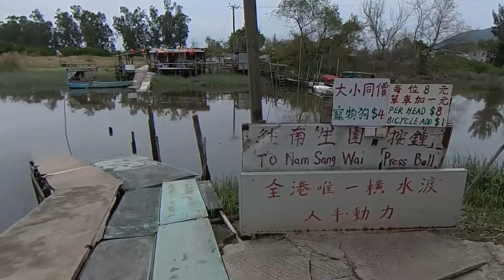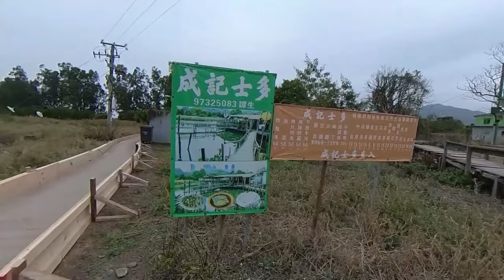【香港唯一橫水渡】天空之鏡｜南生圍｜橫水渡｜大草地｜婚沙橋｜魚塘豆腐花$10 抵食｜情侶好去處｜打卡觀鳥｜短線｜輕鬆路線｜輕鬆郊遊｜香港初級行山｜假日好去處｜香港好去處｜簡單行山【廣東話｜中文字幕】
南生圍位於香港元朗橫洲的東面，被錦田河和山貝河所環繞。它北面毗鄰山貝村，西北方則靠近天福圍。在錦田河和山貝河匯合的地方，形成了一個小島，彷彿是鳥類的天堂。當潮水退去時，這個小島的泥灘上會集結許多候鳥，尤其是黑面琵鷺。南生圍內不僅有各種鳥類，還有豐富多樣的植物和生物，例如赤桉樹、蘆葦、紅頭潛鴨、青頭潛鴨和招潮蟹等等。

交通：元朗站 G2 出口元朗站 G2 出口 ，跟元朗舊墟路行，再轉入山貝路 約十五分鐘到達 橫水渡。
橫水道的收費是每人8元。